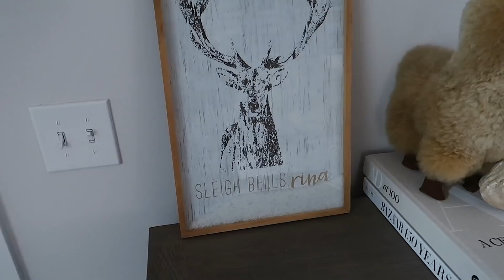Decorating For Christmas + Running Errands | Vlogmas Day 3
xoxo,
Gretchen